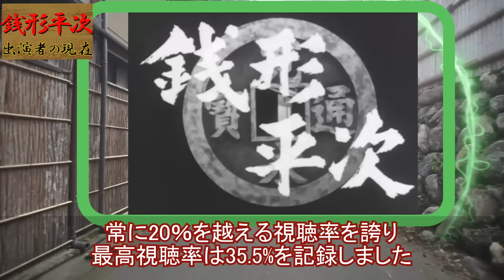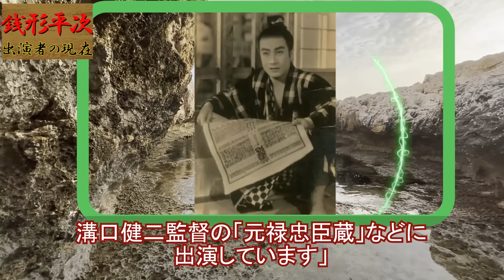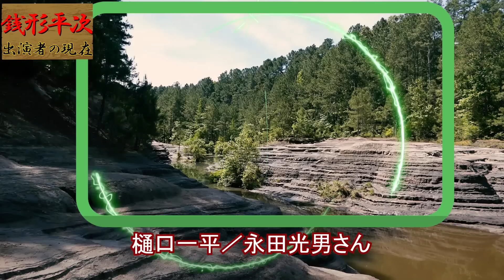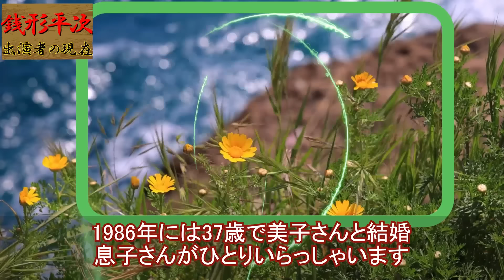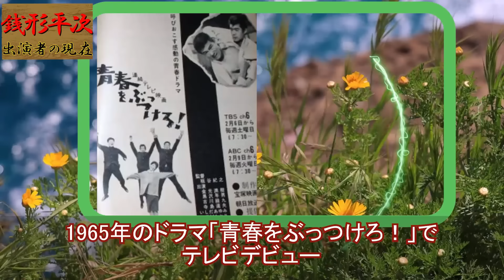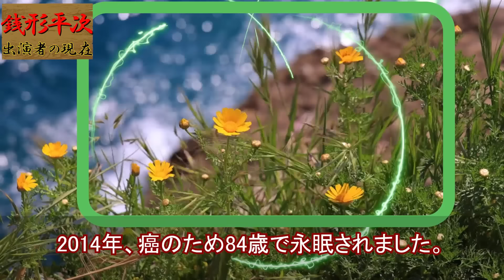銭形平次のキャストの現在【出演者は今どうしてる？】あの人の現在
【動画の概要】

1966年から1984年までフジテレビ系列で放送された人気時代劇「銭形平次」

常に20％を越える視聴率を誇り、最高視聴率は35.5％を記録しました。

野村胡堂の小説「銭形平次捕物控」を映像化した作品が多数ある中、大川橋蔵版「銭形平次」はテレビドラマ史上最長の全888話が制作されました。

単独主演した大川橋蔵さんの出演回数はギネス記録にも記載されています。

二挺十手と投げ銭が花のお江戸の悪を断ち、かけてもつれた謎を解く。

そんな、大川橋蔵版「銭形平次」に出演した主な俳優の現在をご紹介します。

浅見光彦を演じた俳優・人気ランキング ベスト10【第１位はまさかのあの人!?】

【お主も悪よのぉ!】時代劇で憎たらしい悪役を演じた俳優の現在【今どうしてる？】あの人の現在 パート９

スクールウォーズのキャストの現在【出演者は今どうしてる？】ラグビー部員たちの現在を一挙公開！あの人の現在

金田一耕助を演じた俳優・人気ランキング ベスト15【第１位はまさかのあの人!?】

人気子役の衝撃の現在【今どうしてる？】黒沢浩、二宮秀樹、四方晴美、宮脇康之、西川和孝、伊崎充則 他 あの人の現在

おかあさんといっしょの歴代うたのおねえさんの現在【出演者は今どうしてる？】あの人の現在